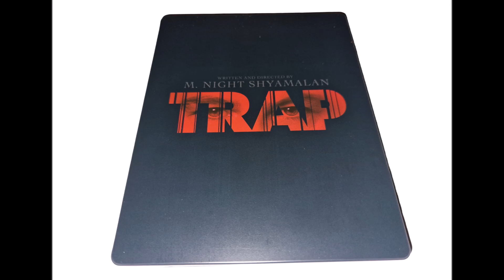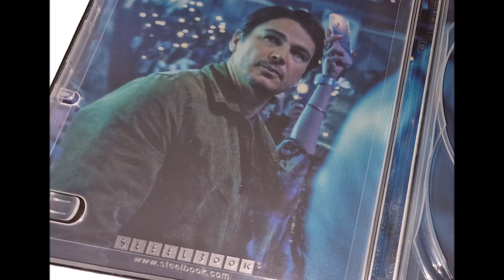La Trampa (Trap) | Reportaje Fotográfico Steelbook 4K UHD.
Bienvenidos a todos a mi canal Aragornn Park!!!. Un lugar dónde pasarlo todos genial!.

¿Y que por que me gustan tanto los dinosaurios?. Por qué me flipa Jurassic Park. Desde que la vi por primera vez en cines es, ha sido y será mi película favorita de todos los tiempos!.  Pero además de dinosaurios, y de la saga Jurásica, que hablaré y mucho de ellos, el canal también estará dedicado al cine, el coleccionismo, merchandising, los videojuegos y otras muchas cosas más. Para tratar así también temas más diversos y no monopolizarlo hablando solo de dinosaurios.

Aunque dónde más activo me encontraréis siempre es en mi Twitter Jurassic Park Saga (JurassicWorld_4), uno de los más longevos en Español sobre la saga Jurassic.

Así que si te gusta lo que ves te animo a que me ayudes dejándome un like y siguiendome!.

A pasarlo bien!. Disfrutad mucho!.